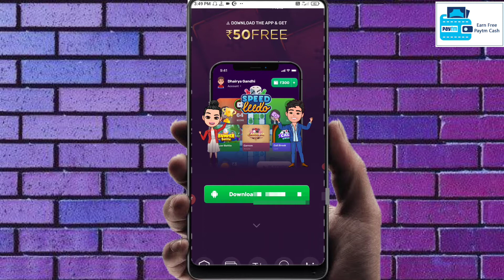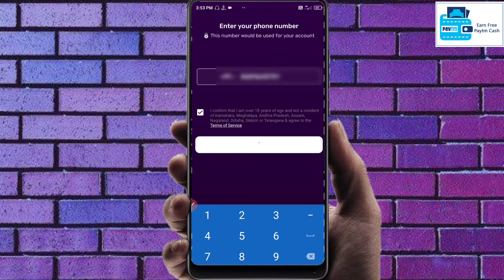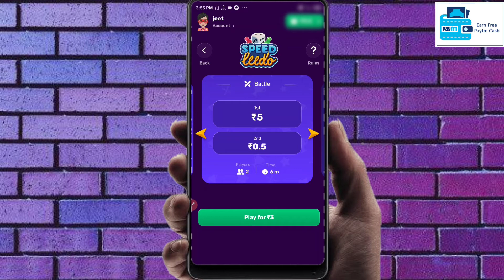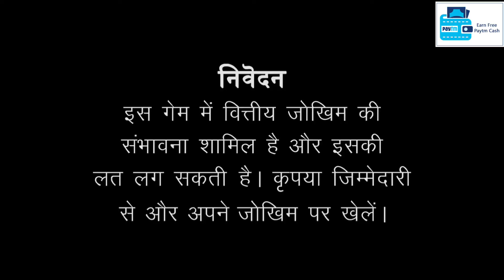2022 Best Earning App | New Paytm Cash Earning App 2022 | Free Earning App 2022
2022 Best Earning App | New Paytm Cash Earning App 2022 | Free Eraning App 2022

App Link 👇 Get 50₹

Topic Covered 👇
1. New Paytm Cash Earning App 2022
2. Free Paytm Cash Earning App 2022
3. New Earning App 2022
4. 2022 Best Paytm Cash Eraning App
5. 2022 Best Eraning App
6.  Today Eraning App 2022

Keywords 🤑